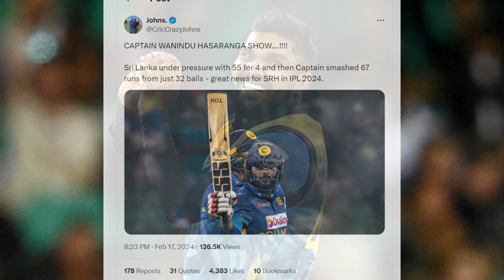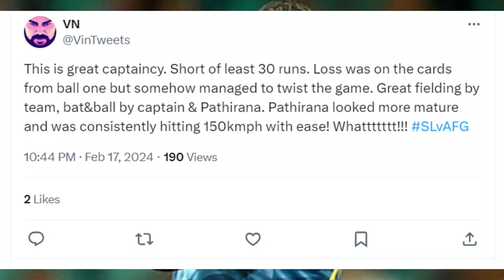වනිදු ගැන ඉන්දියාව කියපු දේවල්..